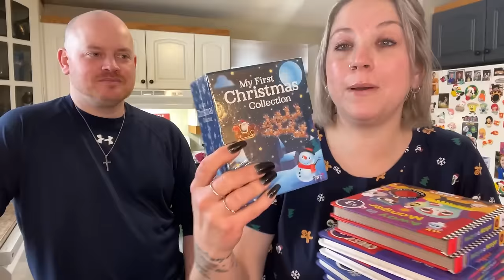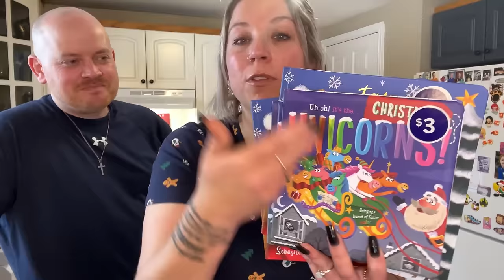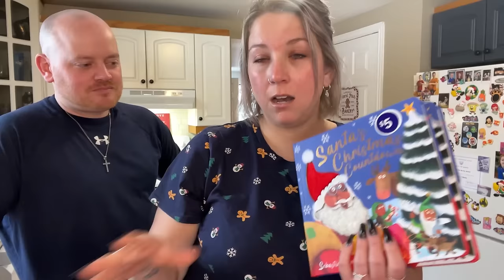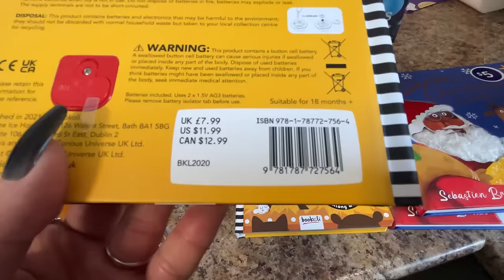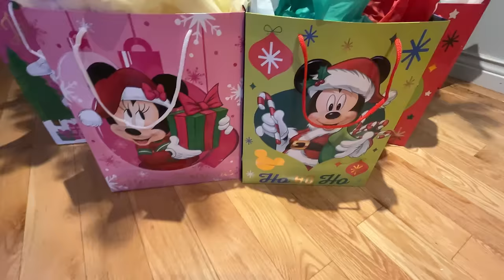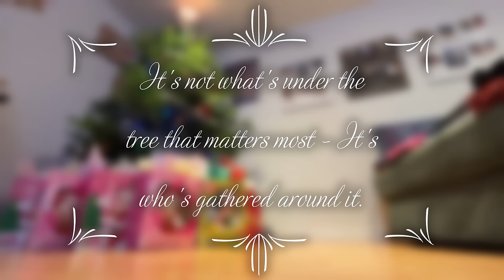What I Got The Kids For Christmas! The Perfect Niece & Nephew Gifts!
💜 Miranda xo